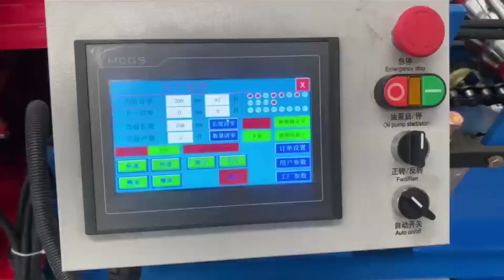Double layer roll forming machine|Roofing sheet machine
Double layer roll forming machine | IBR cold roll forming machine  [Wa/wechat:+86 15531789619]
This roll forming machine has double layer and corrugated sheet double layer roll forming machine,also it is the popular type roll forming machine in the South Africa market and  some other africa market. Machine operator language can be choosed as customers' requirement.
Many foreign customers are looking for IBR and corrugated sheet double layer roll forming machine  that suit them in China, but they don't know how to choose a high-quality manufacturer. At the same time, do not know how the company's after-sales service is? How to install and debug the machine, and how to repair it if there is a quality problem? I now recommend a company for everyone, the company attaches great importance to machine quality and after-sales service, and has been exporting experience for the new year. Can solve the problem you are encountering.
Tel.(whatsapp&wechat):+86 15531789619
00:00 Feeding table show,can adjust the width easily
00:09 Precision machined rollers with precise dimensions
00:20 Touch screen
00:39 Middle panel    Main Frame
01:03 CR12MOV cutting blade
01:25 Please contact me now: Wa:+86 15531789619
Double layer roll forming machine

Company profile:
CangZhou Xindingli Cold Bending Machinery CO., LTD is a professionally managed company engaged in manufacturing and exporting a wide array of quality high speed roll forming machines for building and construction industries. The professional skills and integrated corporate philosophy have mobilized the company to become a recognized quality and reputation enterprises.

With a strong focus to increase competitiveness in the domestic and overseas market, we have established a strong infrastructural base. Our first class infrastructure is equipped with the latest manufacturing, and inspection facilities. Besides, we have a strong technical & managerial team, which strictly adhere to stringent quality control parameters.

We have the capability to meet the challenges of the modern day construction by designing and developing products as per client's specifications. We assure high standards of quality, pricing, delivery and qualitative customer service to both domestic and international customers.

We ascribe our success to two things: the quality of products that we offer and the regularity with which they are delivered to the customers.